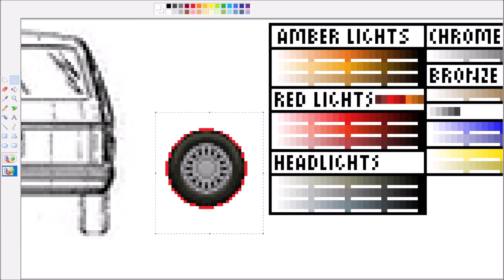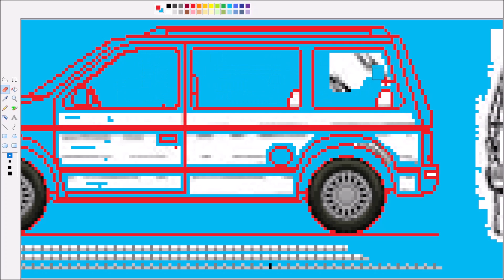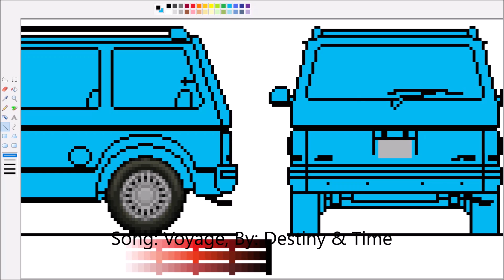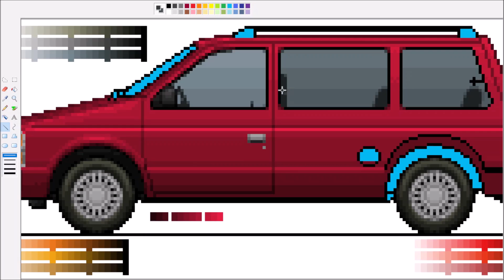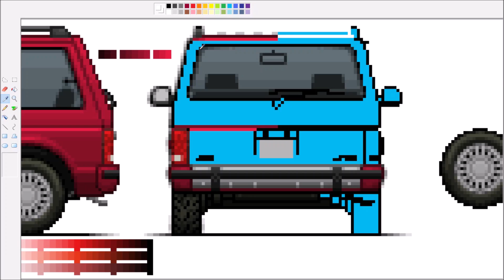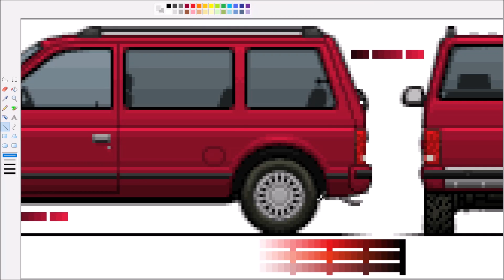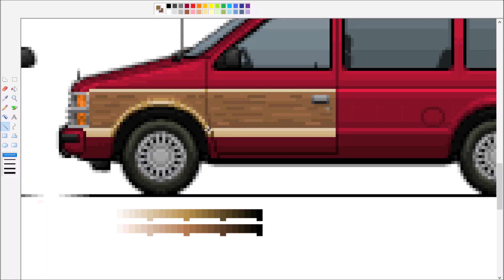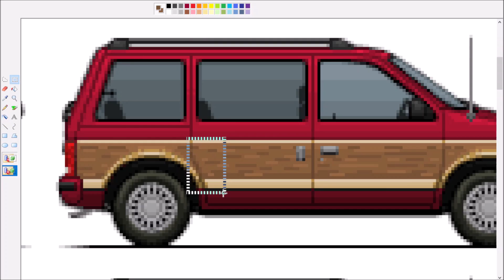Pixelcar Basemaking Gen1 Dodge Caravan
Another pixelcar! this time the 1980's Chrysler Minivan. my parents had one growing up. it was a complete POS